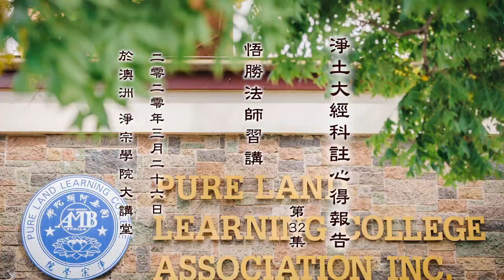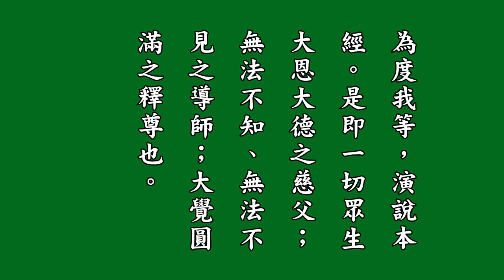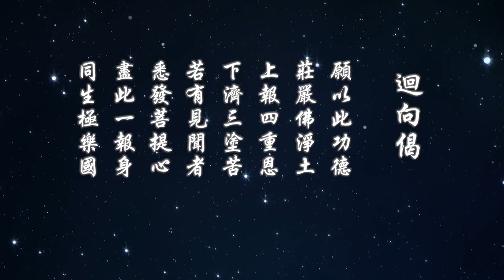悟勝法師習講【淨土大經科註】心得報告 32